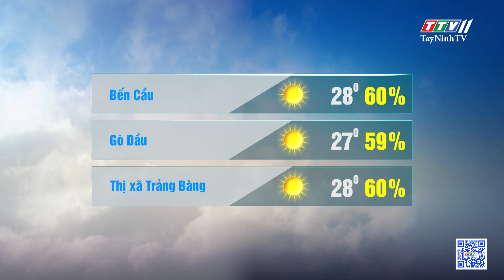Bản tin thời tiết 28-02-2023 | TayNinhTVEnt